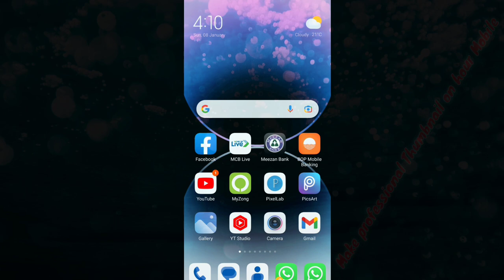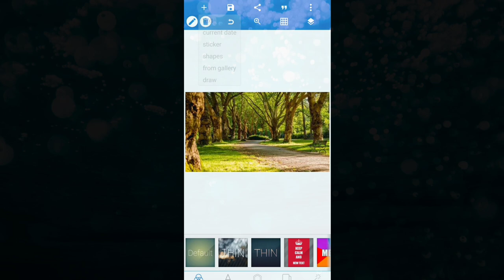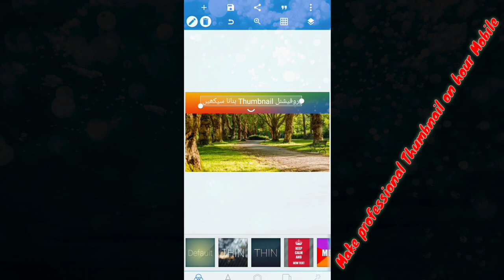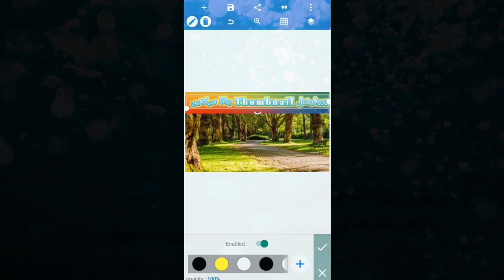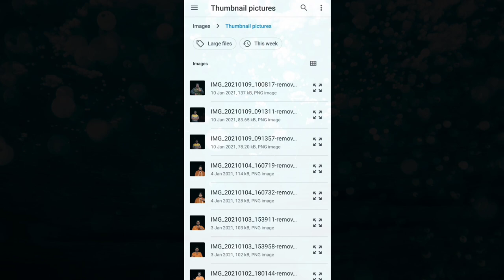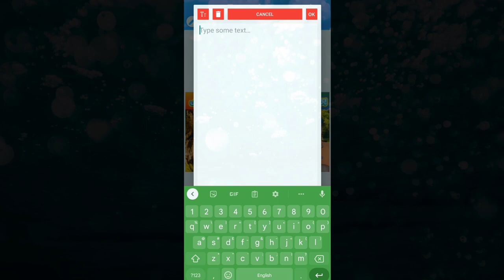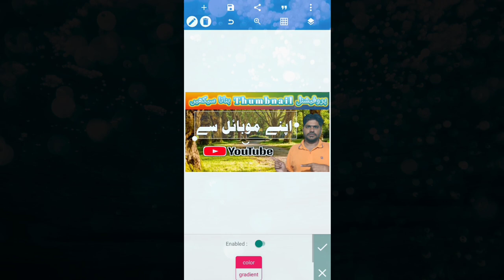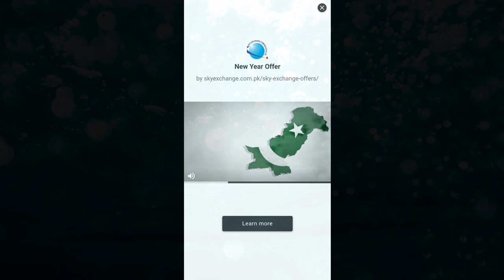How to make Professional Thumbnail on mobile | Just in 10 Minutes with pixel Lab